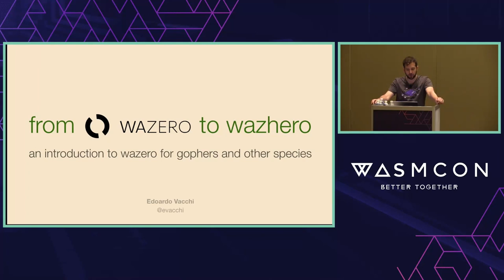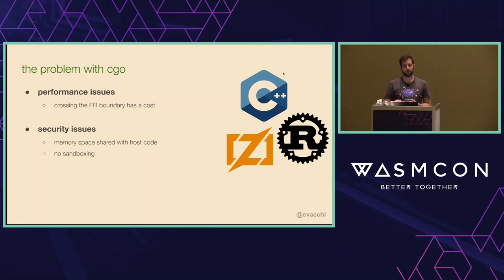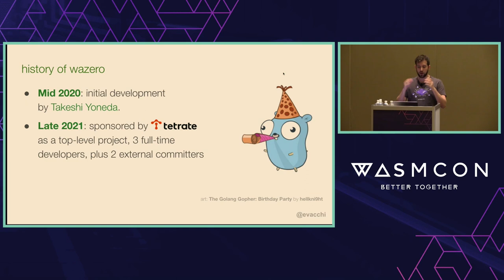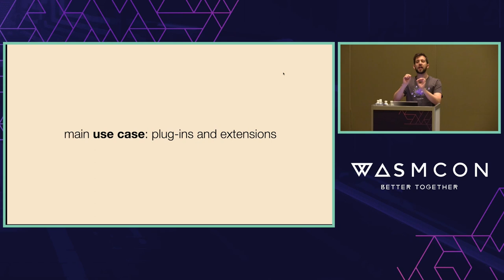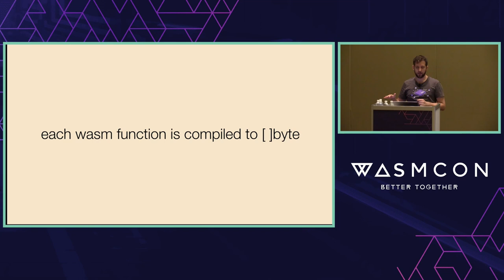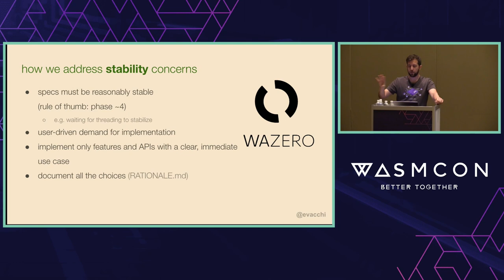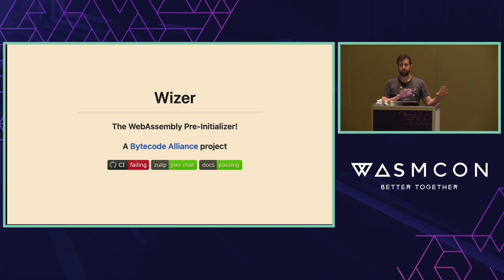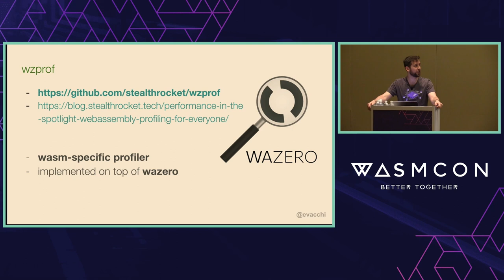From Wazero to Wazhero: An Introduction to Wazero for Gophers and Other Species - Edoardo Vacchi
From Wazero to Wazhero: An Introduction to Wazero for Gophers and Other Species - Edoardo Vacchi, Tetrate.io

Are you a gopher or a crab? A wyvern or a penguin? This talk will be equally relevant to you, regardless of your species! Learn more about wazero runtime, how it may help you, and how the maintainers strive to be a good citizen of the wider Wasm ecosystem while realizing a fast and efficient runtime that works great with the Go toolchain!
You are a Gopher. You wake up confused. It looks like you are in a Cloud. You don't remember how you got there.

LOOK AROUND
There are several large Containers, and a few tiny packages with a label: “Some (Web)Assembly Required.”

 EXAMINE WASM
You are excited to find several WebAssembly runtimes. You find that it is easy to plug them into your Go project. There is only one catch: most of them are meant for a different language runtime.

CGO LEFT
Your cross-platform build becomes slow and compromised, you can no longer rely on all the features of your runtime, your performance becomes less predictable. You retire to your burrow and hide in shame.

GAME OVER.
Would you like to play again and try wazero: the zero-dependency WebAssembly runtime for Go?